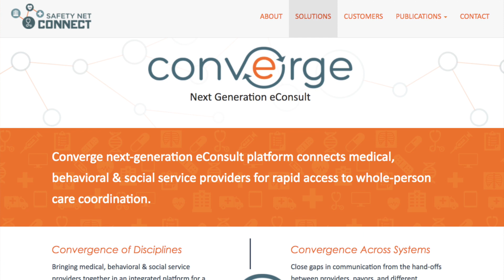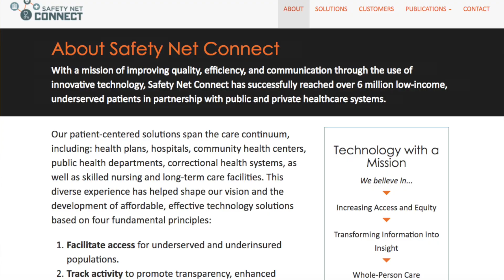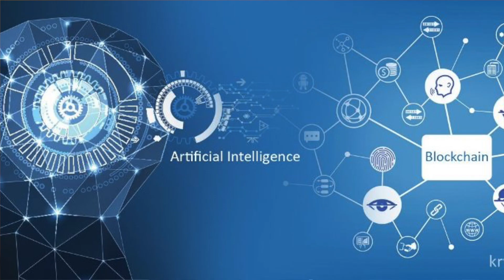Chris Cruttenden's Safety Net Connect helps low-income, underserved patients get treatment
The United States healthcare system is tough on those who can’t afford healthcare insurance. Chris Cruttenden, President of Safety Net Connect, began his organization with a mission to help the Safety Net population.

Chris Cruttenden is a long time friend and partner of Paubox. We were happy to see him at HIMSS18.